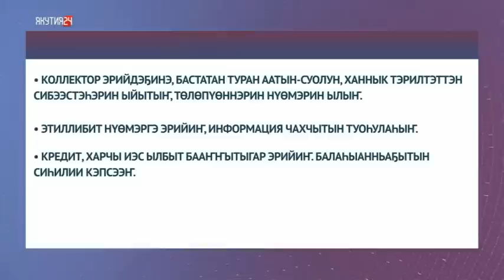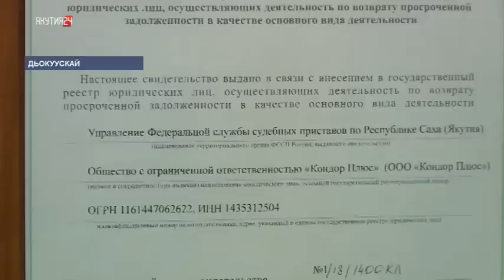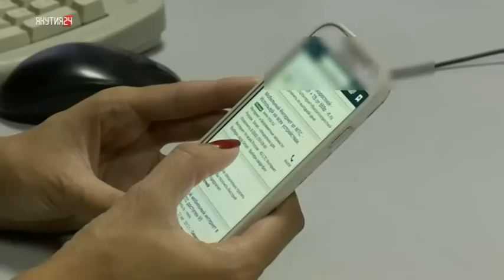Коллектор дьону куттуур, саанар бырааптаах дуо?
Коллектор — диэн идэтийбит иэс хомуйааччы киьи. Банк, микрозайм тэрилтэлэриттэн иэс ылан баран тенуннэрбэтэх дьон дааннайдарын атыылаьан ылан, ону тенуннэрэргэ улэлэьэр соруктаах. Кини бу улэни толорорго тустаах докумуоннаах, уонна сокуон ыйыытынан улэлиир. Маныаха, кэлинни кэмнэ «коллекторбын» диэн аатыран, иэстээх дьонно араас ньыманнан куттаан, ыххайан эрийэллэрэ – уксээтэ. Сороххо, о5олорун, чугас дьонун олохторун быьыахпыт диэн сааналлара чахчы баар суол.